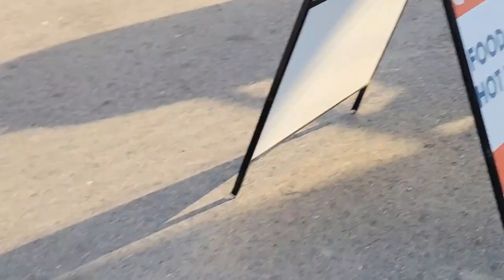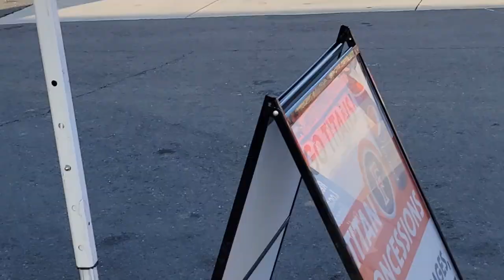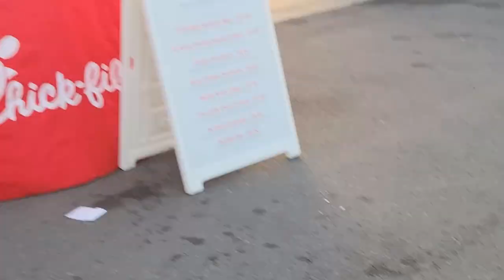CSUF Titans VS BYU Cougars NCAA Baseball Game at Goodwin Field Cal State Fullerton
The day after I got home from Hawaii, I decided to go to a CSUF Titans baseball game vs the BYU Cougars. I was supposed to go with a friend who went to school at BYU, but unfortunately, he was under the weather, so I went to the game without him. I did end up snagging two NCAA baseballs brining my lifetime total NCAA baseballs to 3 which I ended up giving away to kids. The price for a hotdog, potato chips and soft drink was pretty reasonable at $9. That probably would have been easily double at Angel or Dodger stadium. I also saw a player on the BYU team that I've known since he was a baby.  BYU ended up winning the game 10 to 5.